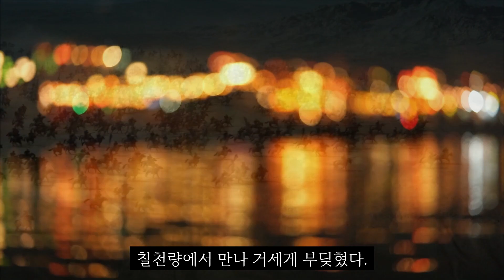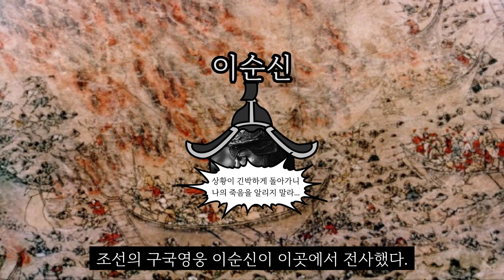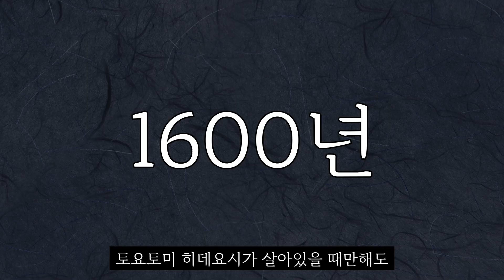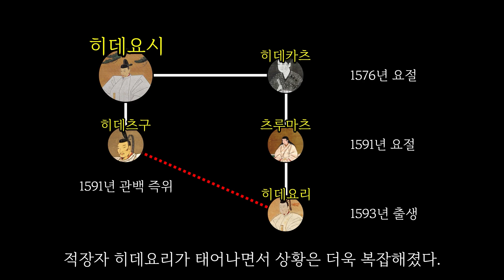임진왜란이 끝나고 일본의 상황은 어땠을까?!